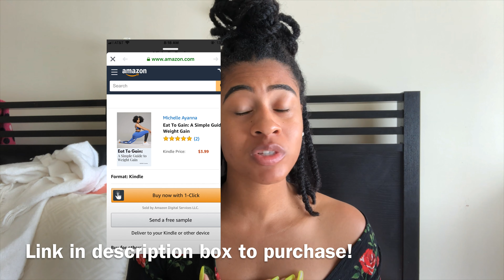How To Make Passive Income in 2019 (w/ eBooks)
Hi All!

This video I share with you how to start generating passive income from a side hustle using eBooks! If you are looking to make money in 2019, here's a good way to add to your asset list! Hope you enjoy it!!

Here's a link to my eBook, Check it out!